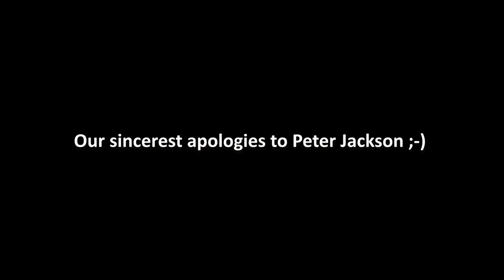Martin & Nancy 'Get Back' to Christmas - feat. The First Noel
In light of the recent ballyhoo surrounding Disney's release of the Beatles 'Get Back' movie from director Peter Jackson, we thought we'd have a bit of fun with a Christmas classic. We're absolutely chuffed to present this video of our (sort of) performing 'The First Noel' in the style of the Fab Four (who, by the way, are not the Beatles, but just sound like them right around Christmas time!). Mixing and Mastering was provided by Audio Endeavours Studio and Mastering House (that's us!).

A very happy and merry Christmas from the two of us (and Sherlock!) to all o' you!

You can find enjoy all of the Fab Four's seasonally wonderful Beatles-styled music on Spotify